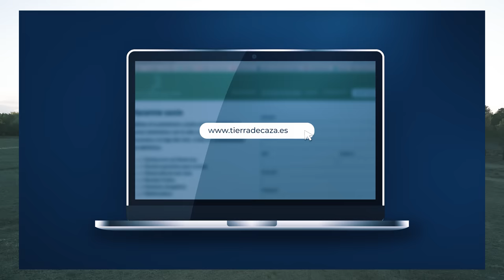Impresionante Corzo con Marta López Hunt | by Alpen Optics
Únete a Marta López en una emocionante cacería de corzos en Segovia con el Club Tierra de Caza y el equipo de Alpen Optics. 🌿

Descubre el fascinante mundo de la caza y el rececho de corzo segoviano mientras exploramos la óptica de alta precisión de los PRISMÁTICOS ALPEN Apex XP 10x42 LRF y el VISOR Alpen Apex XP 2,5-15x50 A4 RI con tecnología SmartDot.  Con el telémetro integrado, medimos distancias exactas y nos sumergimos en una experiencia única.

🌟Acompaña a Marta López y a Pepe Juan con el equipo de Alpen Optics mientras exploran la ética de caza y disfrutan de la belleza de la naturaleza. 🌿🌳🦌 ¡No te lo pierdas! 🎥🔥

¡No te pierdas esta apasionante aventura cinegética!

00:00 Resumen
00:23 Introducción y presentaciones
04:02 Primer avistamiento de un corzo
08:02 Segundo avistamiento
10:09 Lance